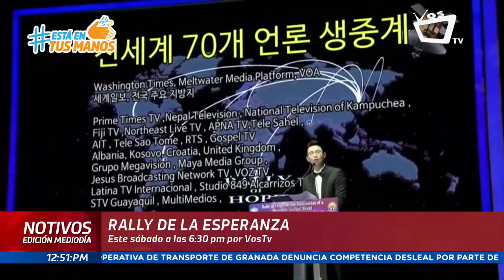Rally de la Esperanza, para la construcción de un mundo solidario y unificado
La Federación para la Paz Universal invitan a unirse al Rally de la Esperanza a realizarse en el Centro Mundial por la Paz y será transmitido por @VOSTVNIC este sábado 26 de septiembre a las 7:00 pm.